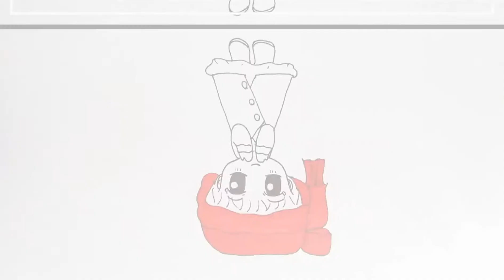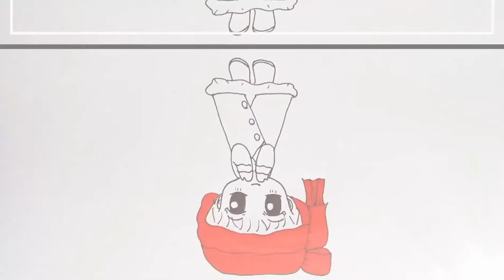วาดการ์ตูนหนูน้อยหมวกแดงง่าย ๆ 4 ขั้นตอน